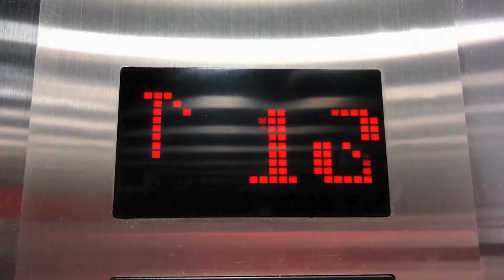LNG103 Task 3 Real World Task (Department Coordinator)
- Waranat Suttikarn
- Narawit Wongnom
- Nattawat Sahawattanachai
- Watcharakorn Kittiwong
LNG103 Section 2 Semester 1/2019
King Mongkut's University of Technology Thonburi
Advisor
- Ms.Nawiya Chanchula